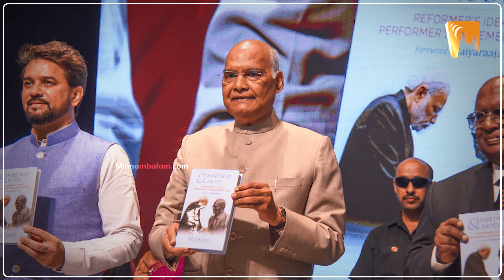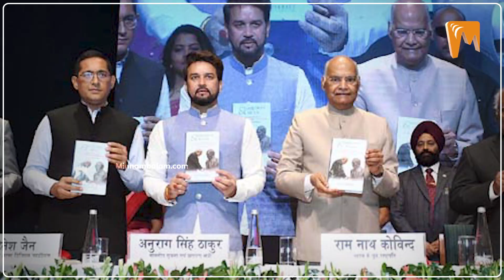Ilayaraja - Modi - Ambedkar | மோடி புத்தக வெளியீடு இளையராஜா ஆப்சென்ட் என்?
CREDITS: Script - J Prakash | Voice - Jayapriya | Editing - Sudhan Vel

About Minnambalam